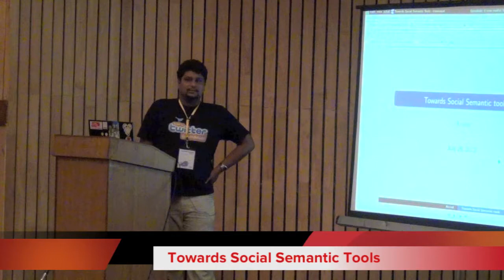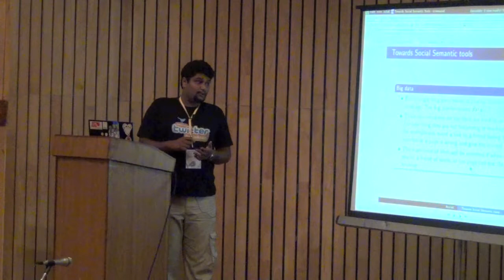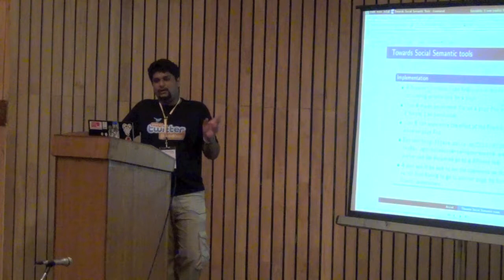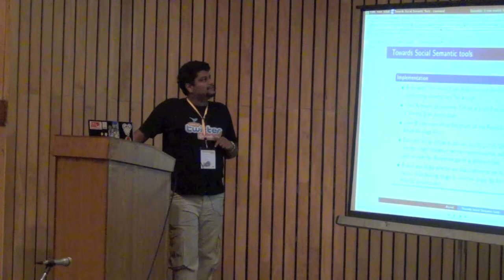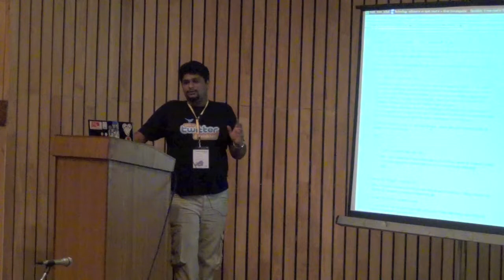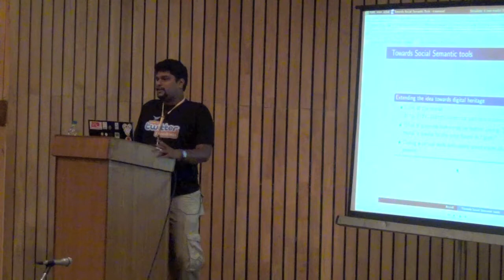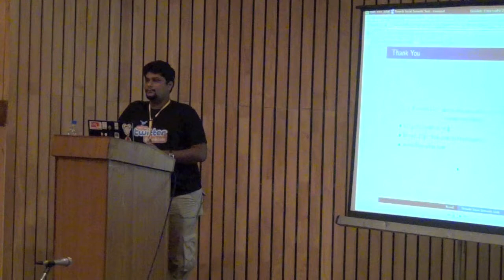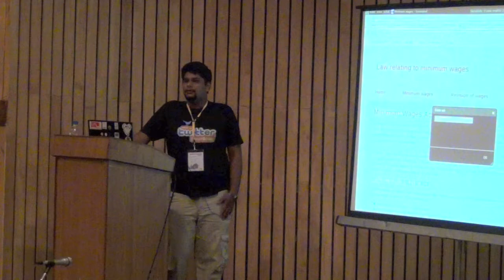Arvind Khadri - Towards Social Semantic Tools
Arvind Khadri talks about social media sites like twitter, facebook, etc, who have been generating a lot of data for some time now and there has been attempts to analyse the sentiment of the moment - say for example to guess the trend of some stock price. However, for most of us this data is of interest if we can assimilate something of interest and present it in a different context. He presents a simple set of tools, ala semantic web, to enable this process for everyday needs. The Fifth Elephant is a conference on the big data ecosystem by HasGeek.